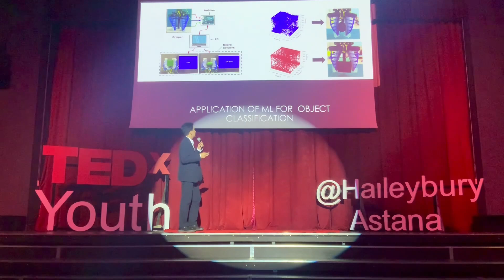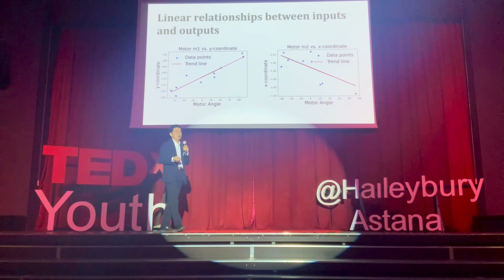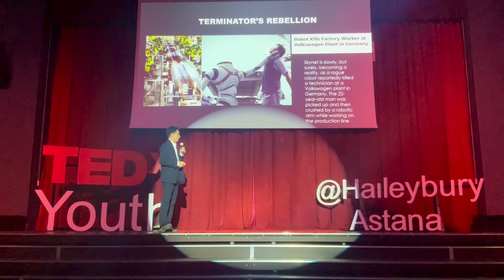IA & Robotics: Shaping Our Future | Azamat Yeshmukhametov | TEDxYouth@HaileyburyAstana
Azamat explores the  impact of artificial intelligence (AI) on our daily lives and its contributions across various industries. Using the example of Jarvis from popular culture as a source of inspiration for many engineers, he aims to demystify AI and reduce fears surrounding its advancement.
He speaks about his personal experiences in the field, by discussing the practical applications of AI in image recognition, such as those used in iPhones, and its capabilities in mathematics, data processing, signal processing, and dynamics. He shares insights from his research, highlighting how AI can grasp and recognize geometric shapes like spheres and cubes, emphasizing the potential applications of this technology.
The speaker further delves into how AI can simplify complex mathematical problems, which in turn enhances the development of both AI and robotics. Looking towards the future, he envisions robots that can safely and effectively work alongside humans, revolutionizing industries and improving everyday life.
Azamat Yeshmukhametov studied at Tokai University for a Doctor of Philosophy and a Master's degree in Mechanical Engineering. He also received his bachelor's degree in Instrumental Engineering from Satbaev University. For more than two years he was in the Education Professional at Satbayev University in SOLIDWORKS and Computer-Aided Design (CAD). Additionally, he works in the laboratory for advanced robotics and mechatronics This talk was given at a TEDx event using the TED conference format but independently organized by a local community.